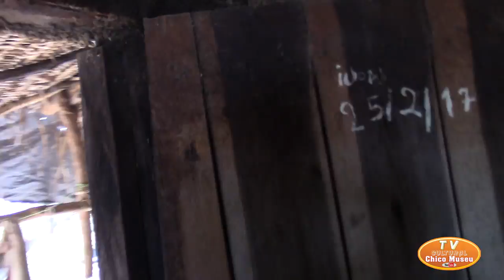LIDA DE DONA LURDES E SUA FILHA QUE PERDEU O ESPOSO VIDEO I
Olá, como vai? espero que esteja bem.
Queremos muito lhe agradecer por fazer parte da TV Cultual Chico Museu, onde somos uma ponte e o porta voz do nosso povo simples e humilde.
Sobre as doações:
As doações são feitas diretamente na conta da pessoa a qual você deseja ajudar, é de livre espontânea vontade.  No caso em que a pessoa não tenha conta bancaria repassamos a conta de um parente mais próximo. Só passamos os dados bancários através do whatsapp, é lá onde fazemos todas as anotações pra o vídeo de RECEBIDOS. E lembrando que Todas as doações são gravadas e postado no canal TV CULTURAL CHICO MUSEU. Os vídeos de RECEBIDOS tem o título: RECEBIDOS PRA DIVERSAS PESSOAS ( DATA DA POSTAGEM 00/00/00 ) Pedimos que assista o vídeo de recebidos até o final, e se seu nome não saiu no vídeo na data prevista,  será no próximo vídeo. Se mesmo assim por ventura já passou de 15 dias e nada de sai seu nome, entre em contato pelo o zap novamente com o recibo bancário.
Aqui é o WhatsApp   do canal TV CULTURAL CHICO MUSEU, (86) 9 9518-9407
     O WhatsApp   Está disponível para assuntos relacionados ao canal, no entanto; nem todas mensagens vão ser respondida pelo o chico museu, mas tenha a certeza que vai ter uma pessoa disponível pra lhe atender.
Queremos lhe agradecer imensamente por fazer parte da TV CULTURAL CHICO MUSEU
Obs.: quer enviar algo através dos correios envie pra:
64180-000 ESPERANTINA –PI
obs.: escreva discretamente por fora da caixa ou carta, o nome da pessoa.
Desde já muito obrigado pela força, agradecemos imensamente
Um forte abraço e até mais.